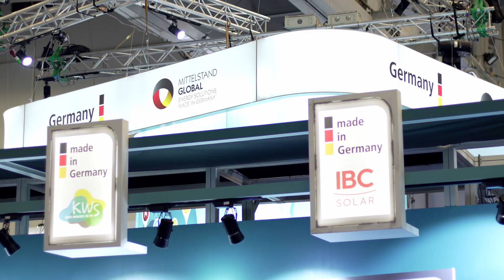Daniel Haitzler, Managing Director, IBC Solar South Africa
Daniel Haitzler spoke with ESI Africa on industry opportunities and the role the private sector can play in Africa's energy transition.